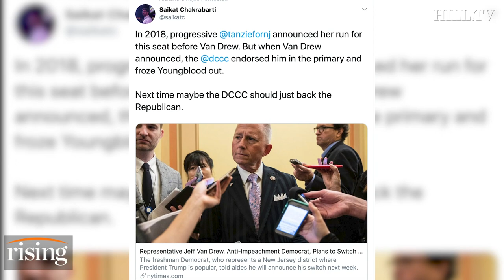Justice Democrats: DCCC failures revealed with Jeff Van Drew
Alexandra Rojas shares the strategy for Justice Democrats in 2020.